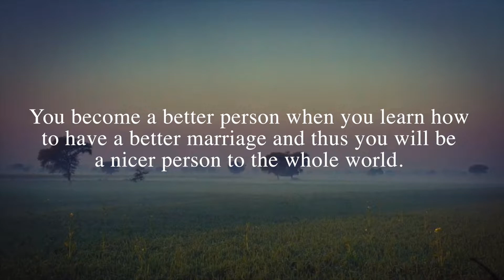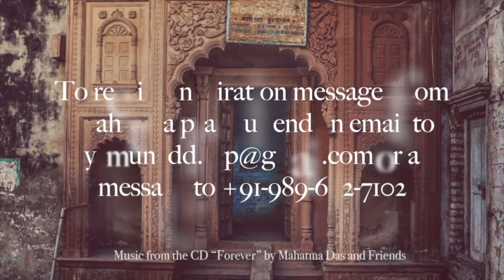"Better Marriage; Better Person" by HG Mahatma Prabhu - October 04, 2018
-Better Marriage; Better Person-
You become a better person when you learn how to have a better marriage and thus you will be a nicer person to the whole world.